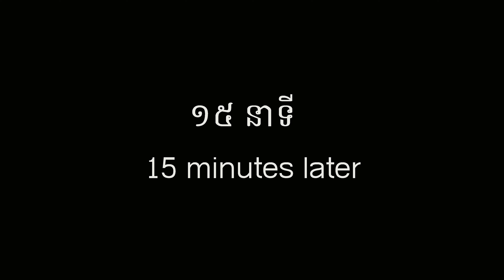គាស់អង្ក្រង ឆាសាច់ទា Weaver ant and duck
១មិថុនា២០២៣
ស្រីលក្ខណ៍ ស្រីម៉ៃ ស្រីលីន
Daily life, Daily Food, cooking food, housework, housewife, Landscape, beauty nature